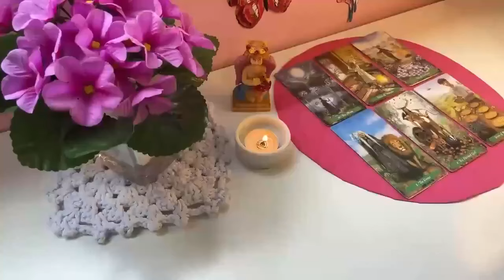SAGITTARIUS CONFUSION & GOSSIP/ THEY TOLD THEIR FRIENDS YOURE A PRO IN BED/BUT THEY SHOW NO EMOTIONS